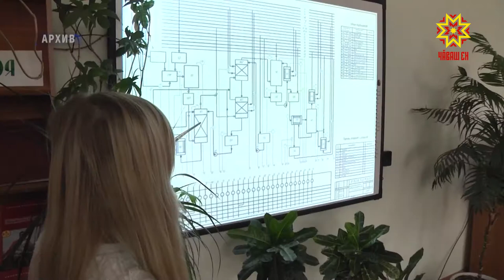ЧЭМК ждет реорганизация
Чебоксарский электромеханический колледж ждет реорганизация. К нему присоединят еще одно учебное заведение-чебоксарский машиностроительный техникум.  Работа ведется в рамках нацпроекта«Повышение производительности труда и поддержка занятости».